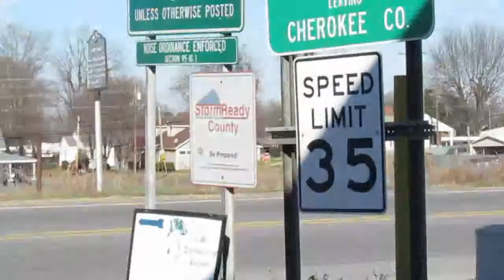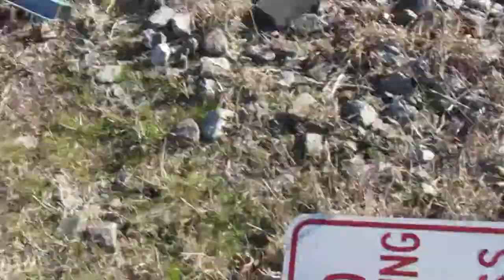Maco Lights in Grover North Caroilina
The Haunted Rail Road tracks in Grover North Carolina which lights from a train might be seen but never a train comes through. President Grover Cleveland even stated in 1898 he even seen the lights.